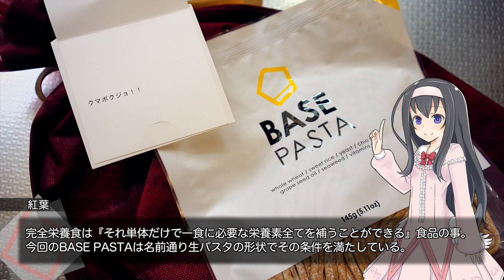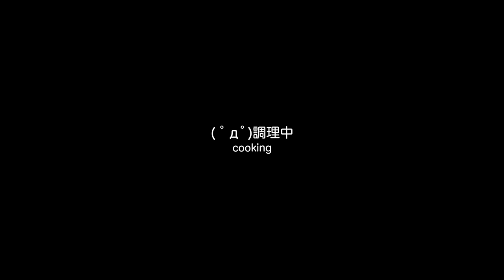『BASE PASTA』パスタ型の完全栄養食登場！【LuminousDiary_299】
( ﾟдﾟ)飲むタイプの完全栄養食、COMPとSoylent。
こちらは生パスタのタイプで、"食べる"感覚を維持したまま必要栄養素をすべてキープしております。

　Breakthrough_ace.輝鳴
●キャラクターデザイン・キービジュアル：
　そらのん
●ルミ・ミレーニア オリジナルキャラクターデザイン：
　なか